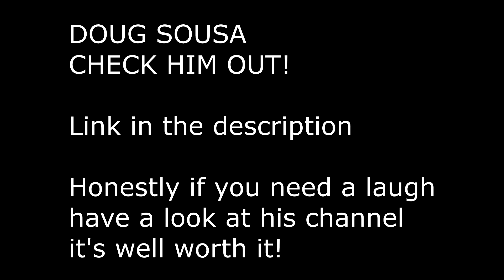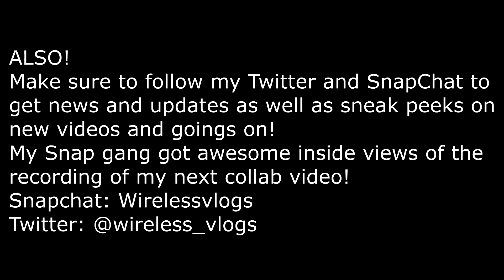I WENT MISSING! NOT AN EXPERIMENT!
Did I go missing? Where did I go? Maybe I am a part of the illuminati? This is not a social experiment.. WATCH TO FIND OUT!